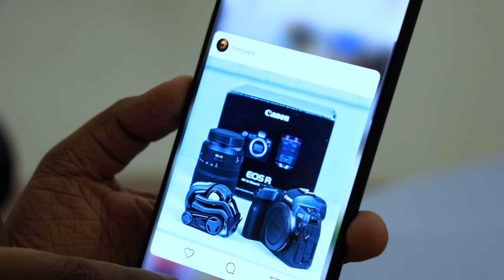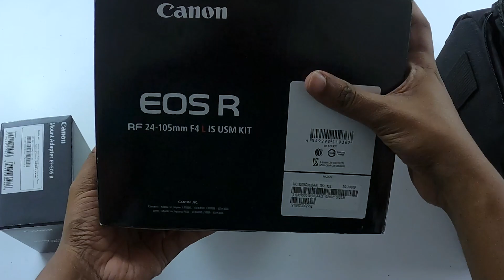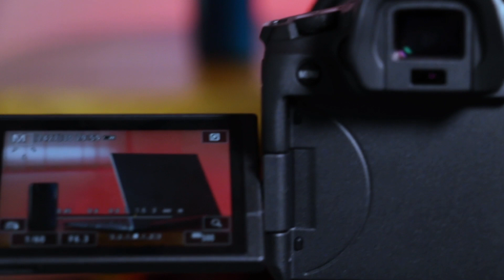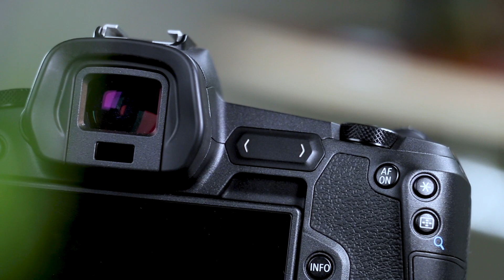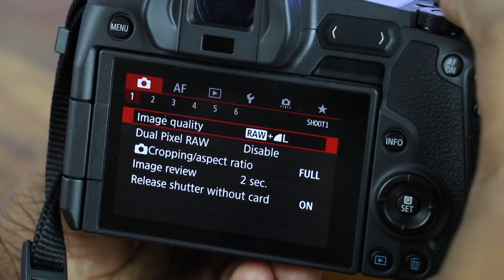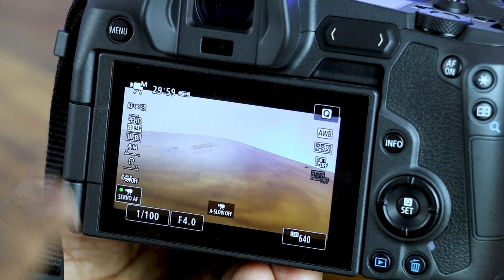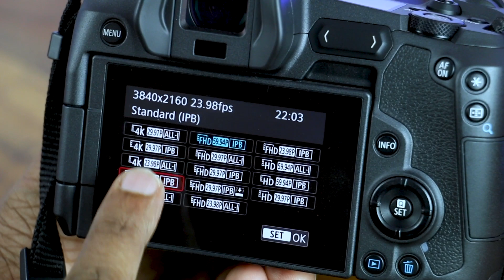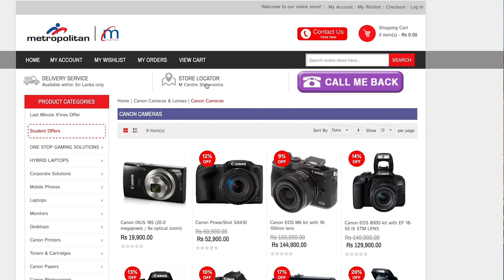Why I Chose Canon EOS R 🇱🇰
අලුත් කැමරාව My New Camera Unboxing New Camera EOS R in Sri Lanka